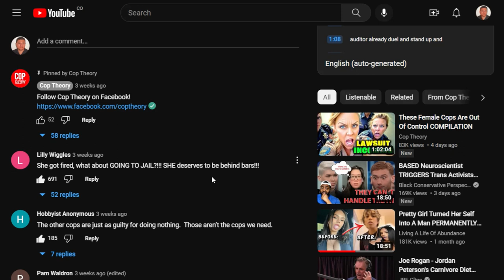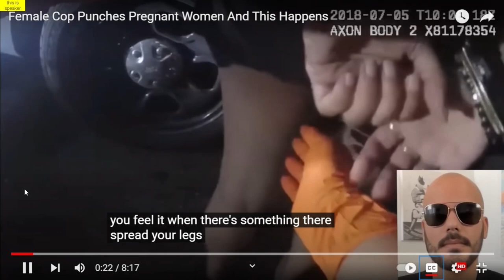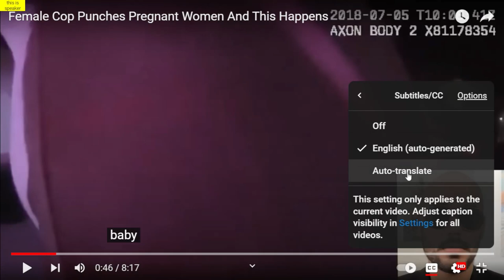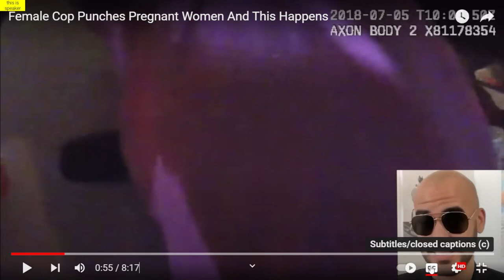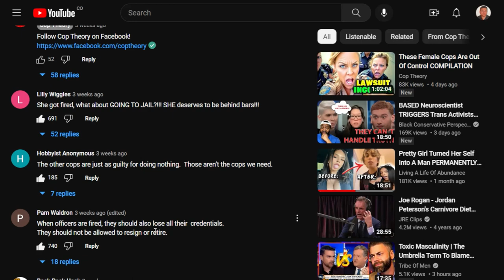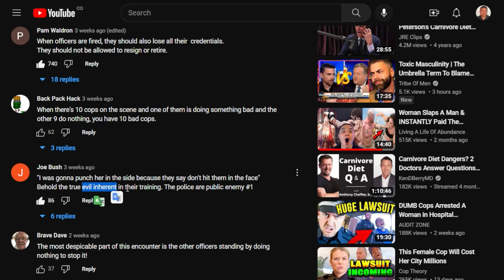Mujer Policía Golpea Varias Veces a Mujer Embarazada.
Officer Elizabeth Montoya was fired from the San Antonio Police Department in early 2019 after she hit a handcuffed pregnant woman in the head, you feel it when there's something there spread your legs spread your legs spread your legs I'm not going to ask you but I twice baby if you are worried no.  Are you going to stop then relax and do what I tell you to do it they are doing this part of auditor already duel and stand up and stretched him no you didn't this is the moment when things get really physical to the point where the female officer threatens to break this pregnant woman's arm such Behavior violates the principle of professional conduct ethical standards and basic human rights
do not kick me do not kick me if you kick me again I
swear to God I'll break your arms yes the horse kicked me and she wasn't
following me my instructions that's all I needed to do and you were
acting like an idiot let's throw it on the side no no that would have happened if you hadn't kicked me, all you needed to do was spread your
legs not my father found drugs on you, I can't even speak well stand up the officer finally gets The woman Inside the cop car, but this is when the outcome took a downward spiral let's pay attention to how hard the pregnant woman kicked the cop and judge if it justifies the female cop to jump a pregnant woman while being handcuffed I don't take drugs yes you do that's why you had a Xanax in your bra good dude it's not going to have anything to do with me sweetheart you punched me like 10 times, and I'm Going to Keep the female officer now starts telling a little bit of her side of the story but notice how all the officers pretty much
want nothing to do with what just happened, yeah she always kept trying to put her arm, and she's going like that her leg and she kicked me she kicked me when I was holding her too dude but like it almost seem like this officer was looking for that like she was trying to find a way to punch her was it Xanax. I was going to punch her in her side because that's what I normally do, huh. I don't know, I just realized she didn't even know, and she just accused her of just having it like hear your lights by continuously
threatening the woman, this police officer is just putting her own job at
risk again it violates the code of conduct and ethical standards expected
of Law Enforcement Officers also, such Behavior can even result in legal
consequences, I know I punched you in the face a couple of times.
I'll do it again too dude will you are you going to take a picture of the use of force too or no. yeah she kicked me it's actually kicked me twice.
Sorry you got this and that, so also can we get another CSI .
All right, let's just hear this female side of the story because to be honest
we still haven't heard the full thing
and who knows, maybe she can find a way to justify herself for punching a
pregnant woman multiple times.
I was like stop messing with your shirt, and she's like ah she's like can't you pull it down, I was like when I'm done I will fix you stand still stop moving around, so she keeps fidgeting, and I said stop moving, and then I told her turn around and spread your legs so when she spread them she only spread them like this which isn't far enough for me to check I was like spread your leg she's like my hip hurts I was like spread your legs, so she's not following my instructions, so I'm assuming she's got something on her and she like tries to spin on me I'm like that's enough, so I grab her arm and I push her up against the car she won't stop. I'm holding on to her, I'm like spread your legs, and she kept on and she kept on the horse kicked me where right in my knee, I have a footprint from her dirty. she's on the other side . I don't know if maybe it's better I should have known.
It is ironic to listen to this female police officer telling a story about
using physical Force, especially against  a woman who's pregnant, as a law
enforcement officer the primary duty is to protect and de-escalate situations, not use violence, she did in the car get in the car she freaking went like that and kicked me.
Again I'm like that's it, I was going to punch her in her side because if they don't hit him in the face.
I freaking hit her in the face
I let the first one go
but not the second one, she barely kicked she's fine you're fine, you can call somebody else out to check her but all we did was layer on the ground we didn't slam her.
She's fine, she's Faking It look her eyes are open as soon as I said that, she opened her eyes.
Description and let me know what you think should police be allowed to get away with punching pregnant woman while they're handcuffed.

Brutalidad Policial. Police Brutality.